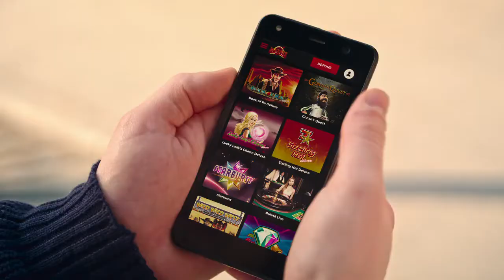MAXBET RO CALCATUL ADUCE NOROC